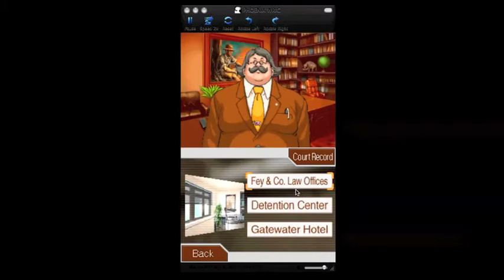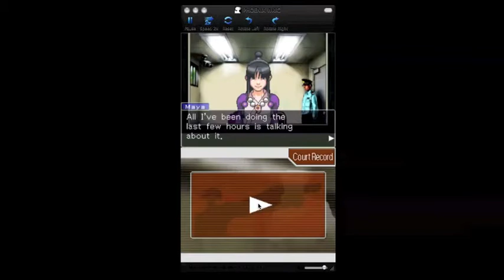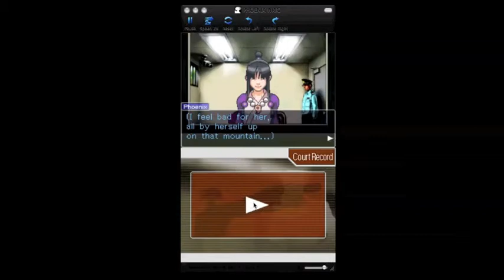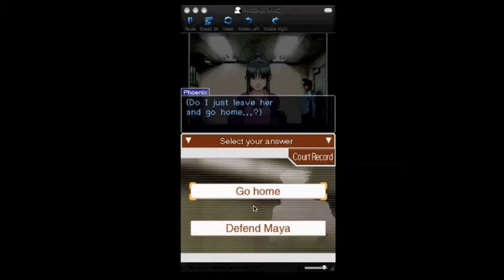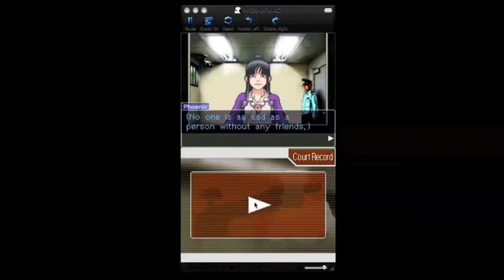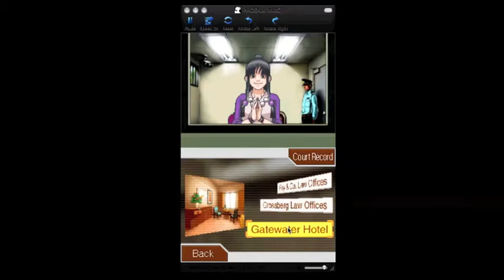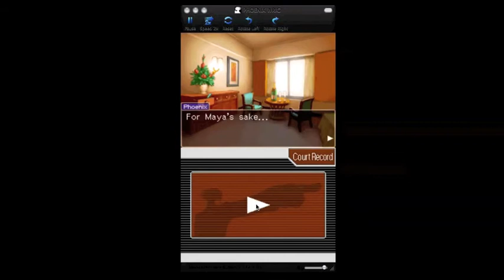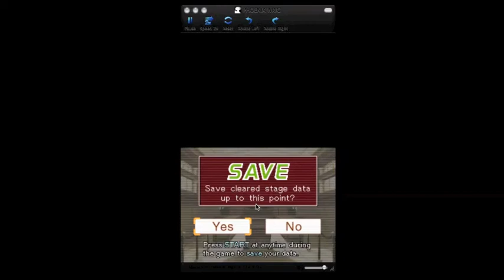Turnabout: Tapping Mia [Ace Attorney gameplay/commentary pt7]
Part 7 of Phoenix Wright: Ace Attorney
Step 1: Watch me play ace attorney. Step 2: Hear horrid sounds from my throatal chords.